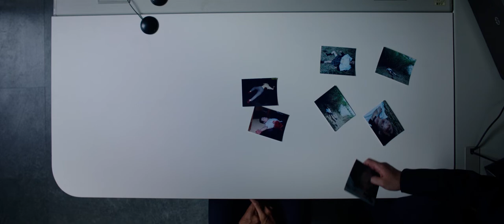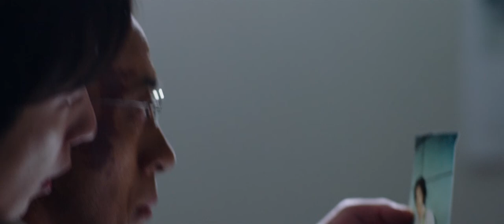Interrogatorio｜Killing For The Prosecution｜Español Latino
¡Hola! En esta ocasión, me gustaría compartirte una escena de la película 検察側の罪人 (Kensatsu Gawa No Zainin) o en Inglés: Kiiling For The Prosecution. Espero que sea de tu agrado ^^

Muchas gracias de antemano y Saludos :)